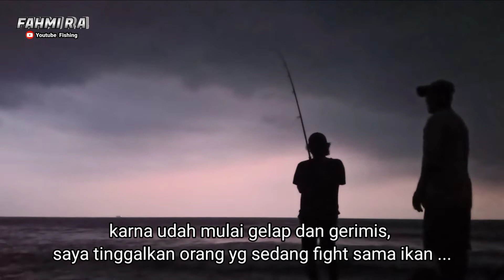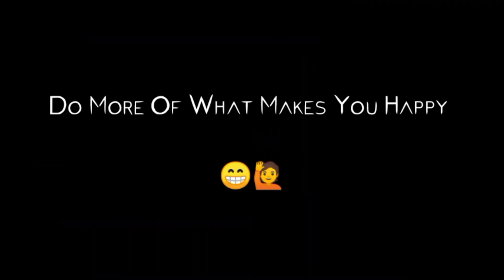Rock Fishing GT Landbase Cilacap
Strike ! Strike ! Mancing dapat ikan Giant Trevaly di batuan muara, pinggiran pantai cemara sewu, bunton, Cilacap

Sebelum Strike terlihat ikan kecil yang di sambar ikan besar, beberapa orang yang melihat itu hanya diam tidak berambisi untuk melempar umpan karena ragu dengan alat mereka dapat mengalahkan ikan besar, ada seorang yg maju berani melempar umpan dan ternyata langsung di sambar ikan besar itu, dari informasi yg saya dapatkan nama orang tersebut adalah mas Heri .